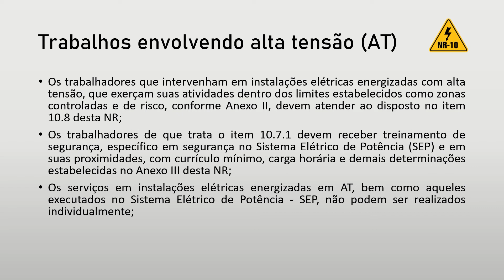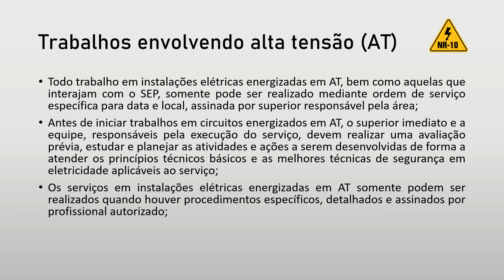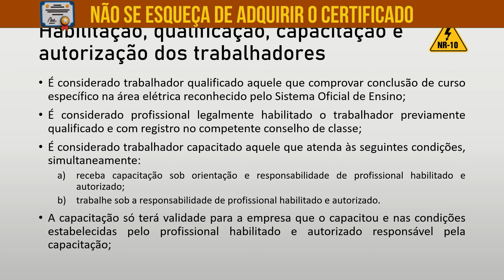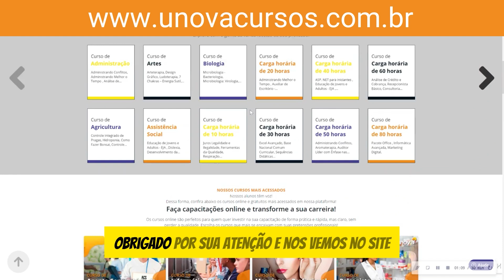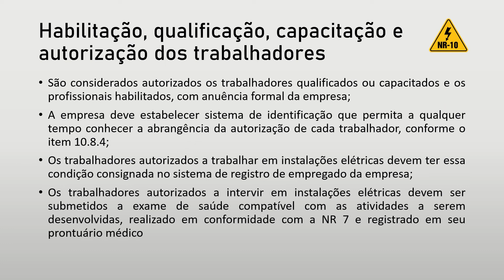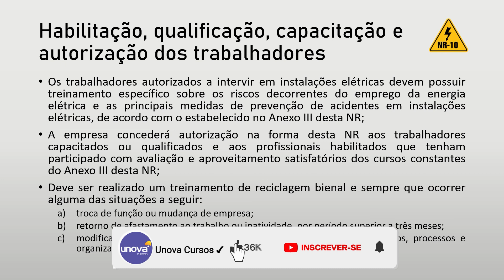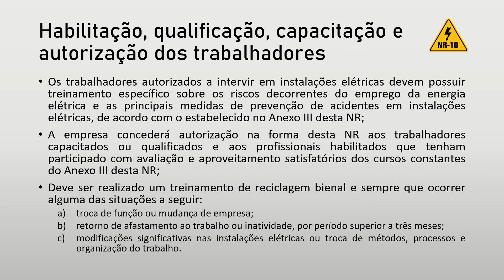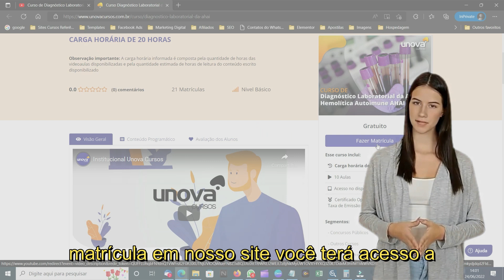Básico de NR 10: Aprenda Segurança em Instalações Elétricas com Nosso Curso Gratuito! Aula 03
Bem-vindo ao UNOVA CURSO! Neste vídeo, apresentamos o curso Básico de NR 10, que ensina os princípios fundamentais de segurança em instalações elétricas. Este curso é 100% gratuito e ideal para profissionais e estudantes que desejam se atualizar sobre as normas de segurança elétrica.

O que você vai aprender:
Introdução à NR 10 e sua importância
Riscos elétricos e medidas de proteção
Procedimentos de segurança em instalações elétricas
Equipamentos de proteção individual (EPIs) necessários